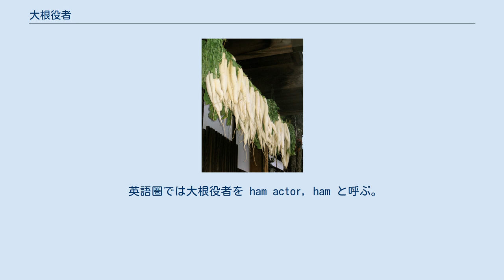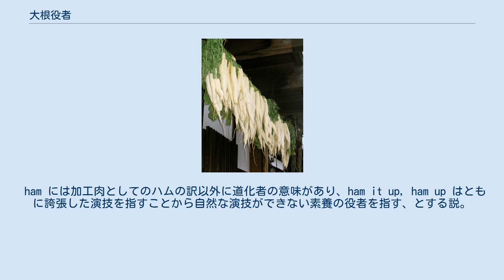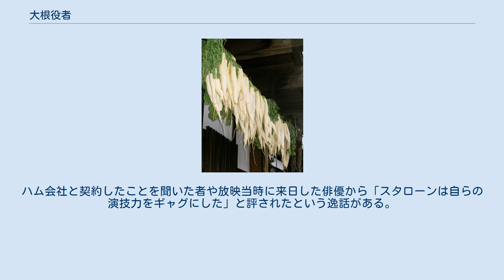大根役者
大根役者（だいこんやくしゃ）とは、芸の拙い役者や俳優を見下す言葉。
 そのような演技の下手な役者を「大根」・「三文役者」と言う場合もある。
 対義語は「千両役者」。
 大根と役者をかけた理由に関しては数種の説がある。
 六代目尾上菊五郎が、無名の役者の1人に向かって「大根は、うめえぞ。だが、おめえは大根にもなってねえ」と言ったとされる。
 残菊物語は、大根役者ともされるような不評な役者を扱った作品。
 町人文化から生まれた粋な柄、「いわれ小紋」の文様に「大根とおろし金」があり、 といった説が有力とされる。
 英語圏では大根役者を ham actor, ham と呼ぶ。
ただし、単に演技が下手なのではなく「不器用」を意味する。
 他の ham- の付く英単語でも、「不器用」を意味するものが多い。
 Ham の語源には数種の説がある。
 ham には加工肉としてのハムの訳以外に道化者の意味があり、ham it up, ham up はともに誇張した演技を指すことから自然な演技ができない素養の役者を指す、とする説。
 演技が素人然としていることから Amateur （アマチュア） が訛ったとする説（アマチュア無線をハムと称する起源のひとつでもある）。
 演技の下手な役者ほど Hamlet、略してハムを演じたがるとする説。
 イギリスのシェイクスピアの名作ハムレットは誰が演じてもそれなりにヒットするとする説。
 1800年代にアメリカ合衆国で Hamish McCullough が作った劇団 Ham's Actors を語源とする説。
 旅芸人がメーキャップを落とすのにハムの脂身を用いたとする説。
 1989年 - 1997年にかけて、アメリカの俳優・シルヴェスター・スタローンが伊藤ハムのコマーシャルに出演した。
ハム会社と契約したことを聞いた者や放映当時に来日した俳優から「スタローンは自らの演技力をギャグにした」と評されたという逸話がある。
 また、フランス語ではカブ(Navet)に喩える。